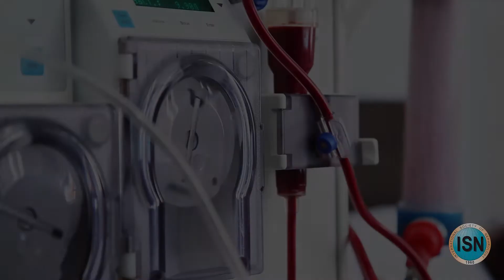ISN President David Harris on ESKD and the second Global Kidney Health Summit in Sharjah, U.A.E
There is no framework for low- and middle-income countries to implement or extend programs for kidney care, prevention and treatment. This Summit revealed the socio-economic and geographic barriers to better care. It also showed the level of knowledge within the global workforce and governments.